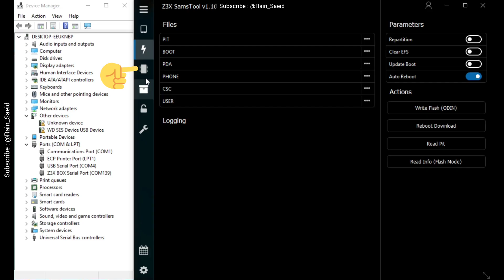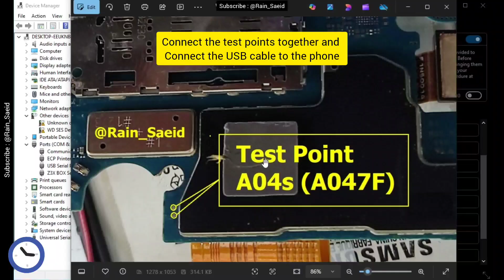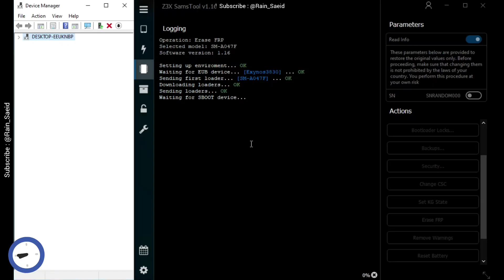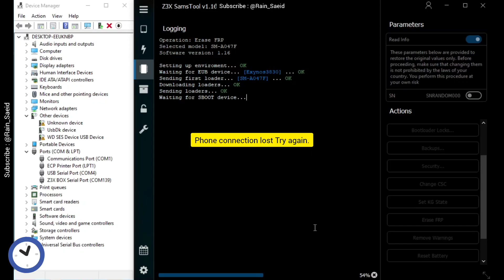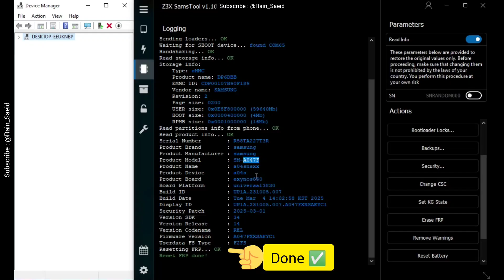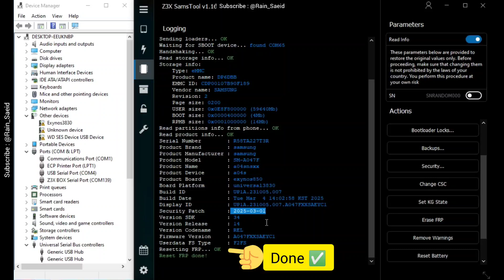Unlock FRP SAMSUNG A04s (A047F) in under 6 minute with z3x SamsTool (Using Test Point)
Fix FRP issue on SAMSUNG A04s (A047F) with z3x SamsTool in less than 3 minutes
Using Test Point (EUB Mode) : Exynos 850
Along with photos of the test points in the video

Tested on binary 10 (A047FXXSAEYC1) : ✅
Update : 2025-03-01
Android : 14
حل مشکل frp گوشی SAMSUNG A04s (A047F)
همراه با عکس نقاط تست پوینت داخل ویدئو
با z3x SamsTool در کمتر از 3 دقیقه با تست پوینت
دوستان عزیز برای ما کامنت بگذارین و اگه از این آموزش خوشتون آمد،ویدئو مارو به دوستانتون به اشتراک بگذارین